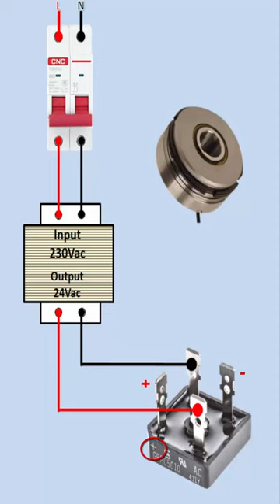bridge rectifier clutch brake transformers ACtoAC ACtoDC electrical ytshort wiring shorts